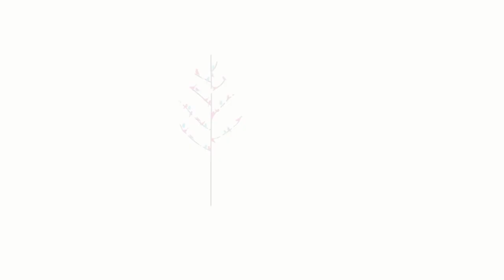IIS 2022 | Samhita Arni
India Inclusion Summit (IIS) strives to spread awareness on the need to build a more equitable and inclusive society. We hope to make a world which provides equal opportunities for all, regardless of their color, gender, creed, or ability. Join us in our mission to build a world where no one is left behind!